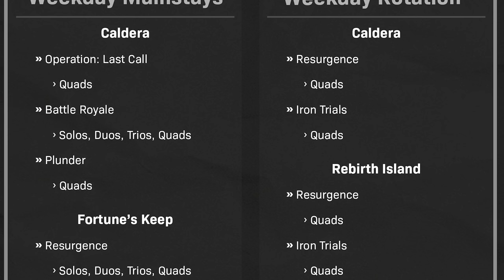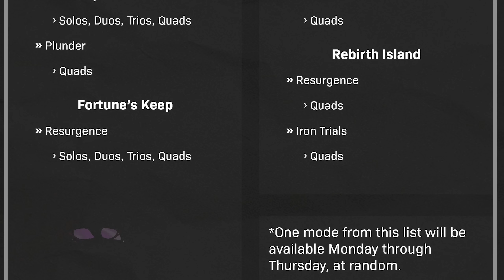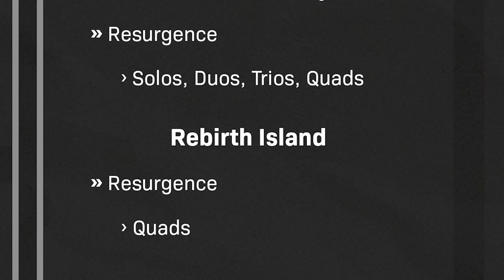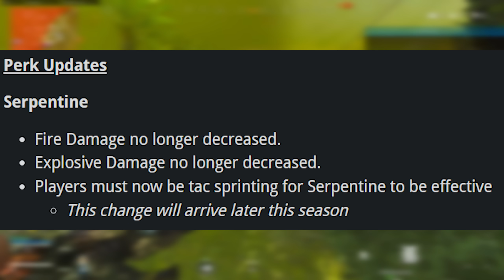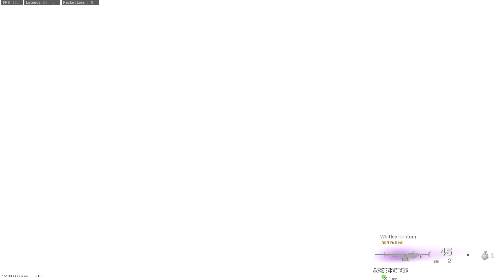WARZONE: Raven Reveals DAILY UPDATES & BIG Gameplay Changes!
New DAILY UPDATES coming to WARZONE!

In this video, we're breaking down the new Daily Updates coming to Call of Duty WARZONE! Raven has announced that with season 5 in COD WARZONE, we're going to be getting daily updates to change the modes and playlists. This means that until Season 5 Reloaded, WARZONE is getting New Updates everyday!